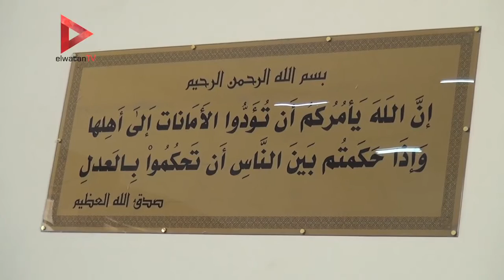المشدد ٥ سنوات لمتهم وسنة لآخر في "أحداث حلوان"